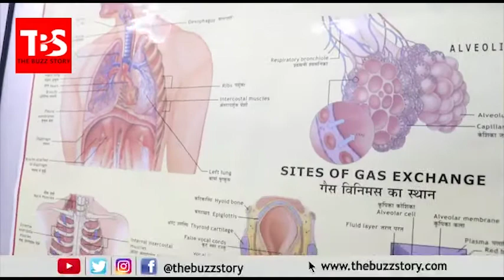The buzz Health section|Ft. Dr. Ashis| First Physiotherapy & Rehabilitation